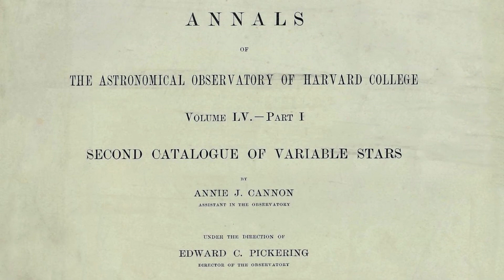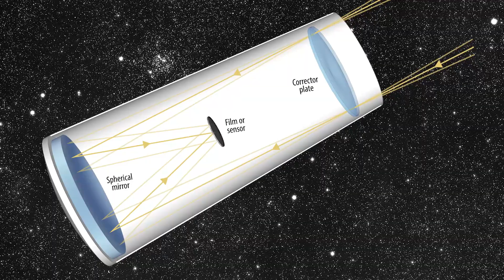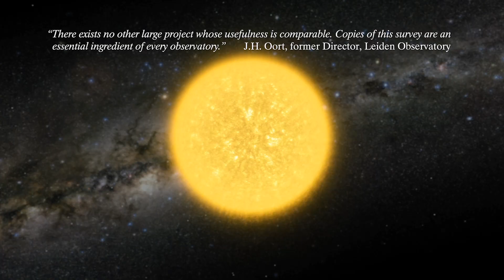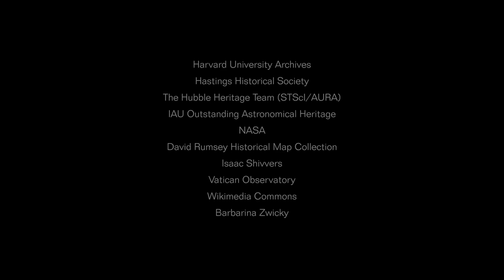Mapping the Palomar Sky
One of the most important aspects Palomar Observatory's scientific legacy is the many surveys accomplished with both Schmidt telescopes.

Contents
00:00 - Introduction
00:27 - History of sky surveys
00:59 - The Schmidt telescope (or camera)
01:19 - The Palomar 18-inch Schmidt
01:48 - The Palomar 48-inch Schmidt (Samuel Oschin Telescope)
02:07 - The National Geographic - Palomar Observatory Sky Survey (POSS)
02:49 - The Second Palomar Observatory Sky Survey (POSS II)
03:18 - The Zwicky Transient Facility (ZTF)
04:26 - WINTER
04:55 - Credits